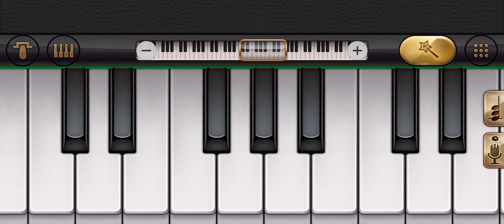Srivalli In Piano | Pushpa - Allu Arjun, Rashmika Mandanna | Piano Tutorial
Hello guys,

Video is made for educational purpose only.Copyright Disclaimer Under Section 107 of the Copyright Act 1976,allowance is made for ''fair use'' for purposes such as criticism, comment, news reporting, teaching, scholarship, and research.Fair use is a use permitted by copyright statute that might otherwise be infringing.